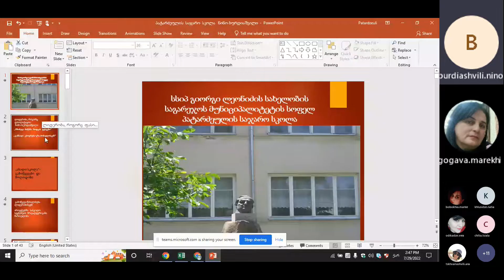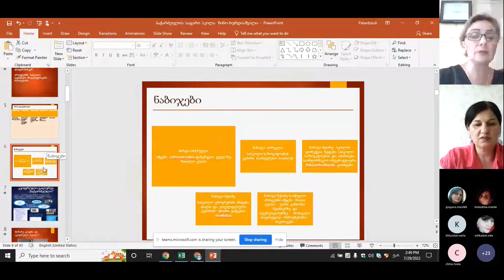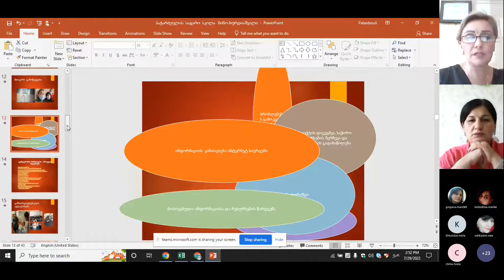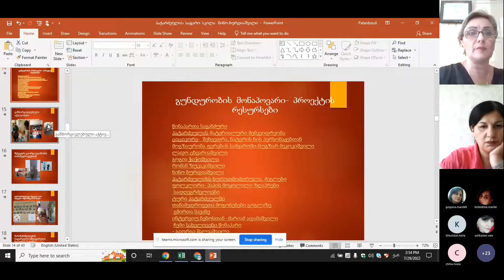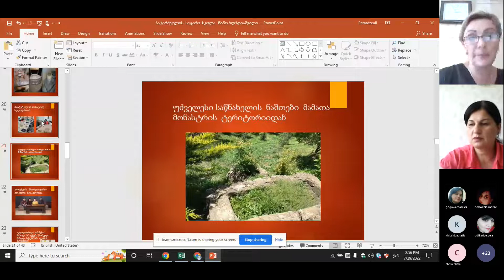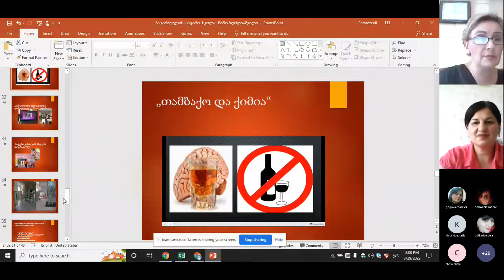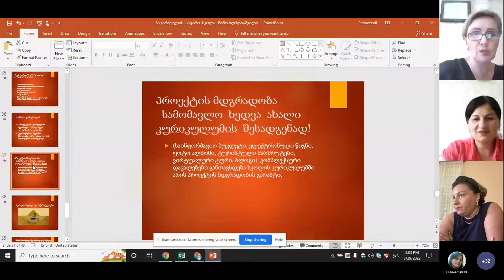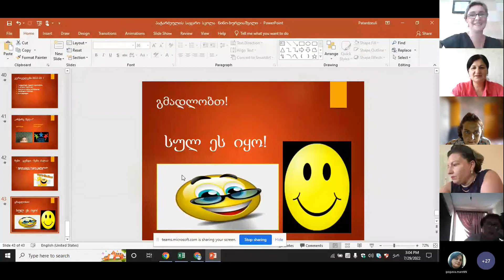კონფერენცია - ლიდერობა, ნინო ბურდიაშვილი